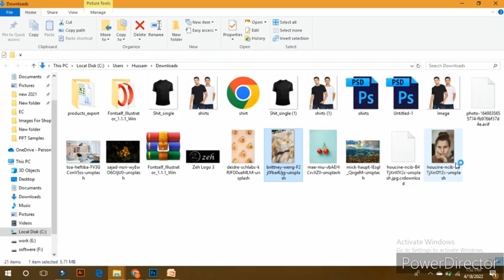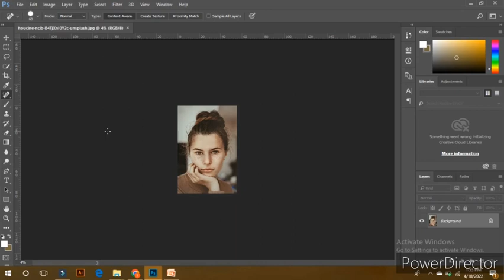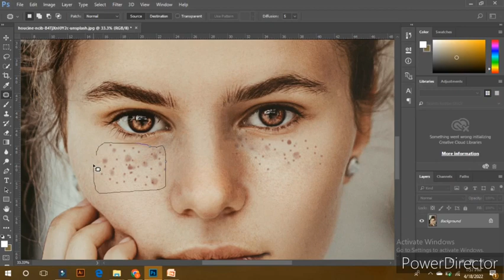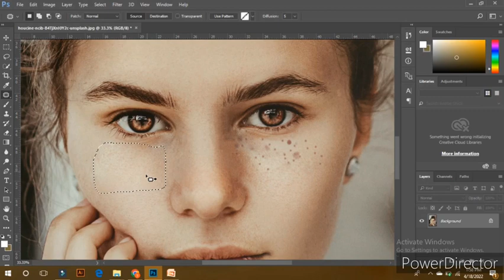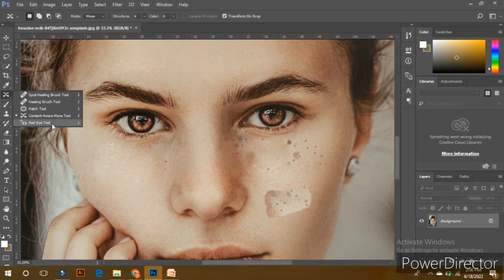Adobe Ps class #8